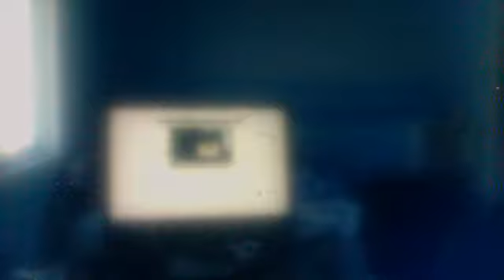Let's play Sonic Adventure part 11